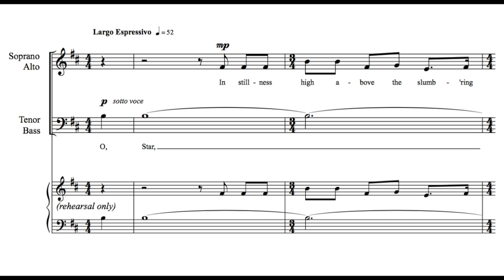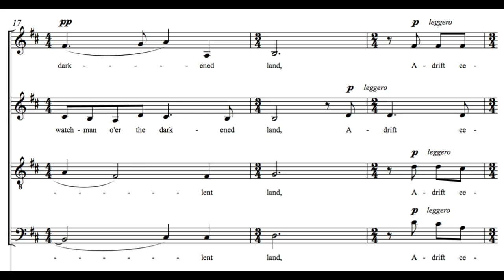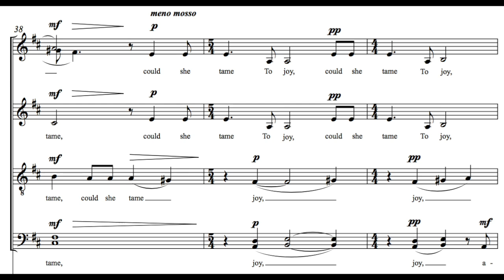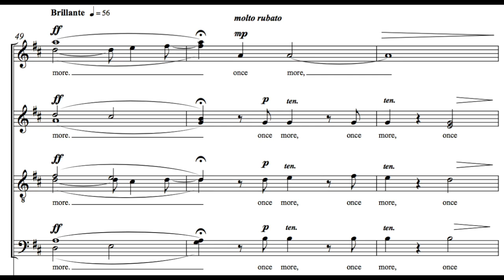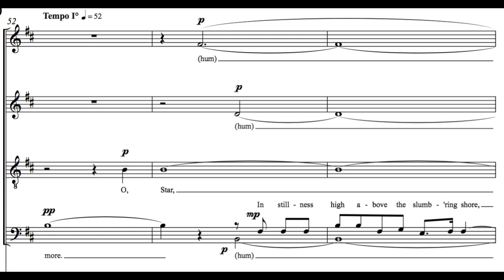Daniel Elder - "Star Sonnet" (from Three Nocturnes)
"Star Sonnet" by Daniel Elder (from Three Nocturnes)
Recording from "The Heart's Reflection: Music of Daniel Elder"
Westminster Choir, Joe Miller, conductor
Distributed by Naxos of America